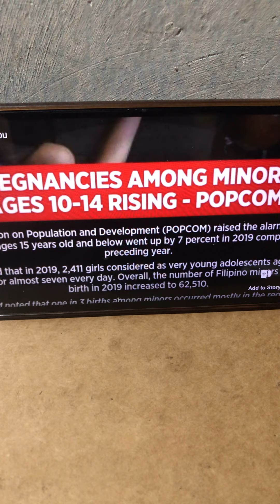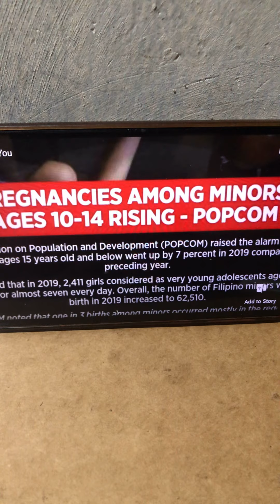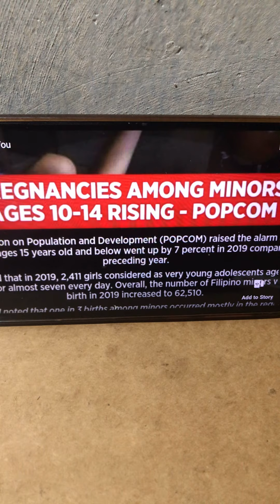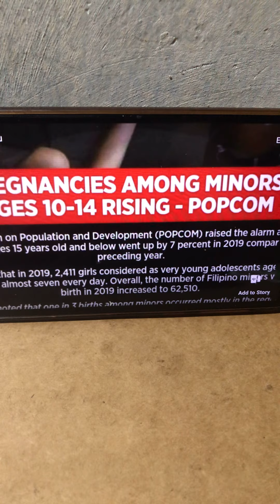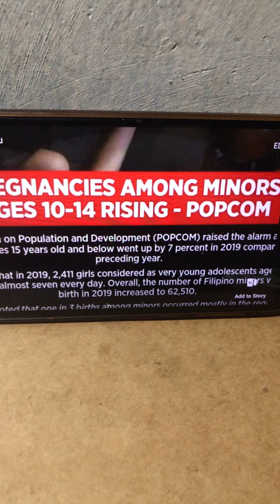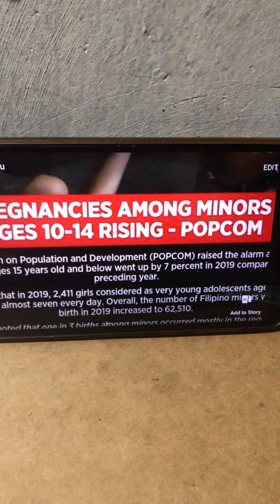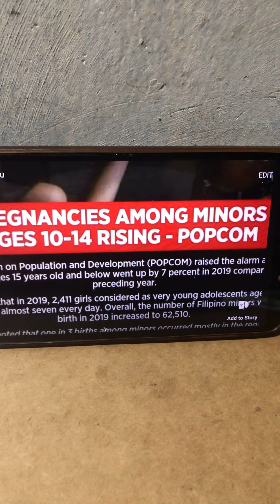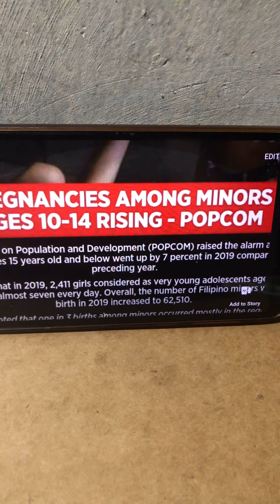10 years old to 15 years old, Nanganganak na sa Pilipinas.. Gabay ng mga Magulang nag kulang ba?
Reactions/ Commentaries